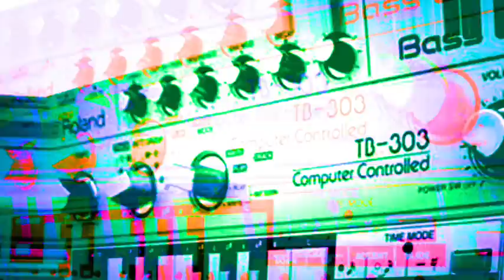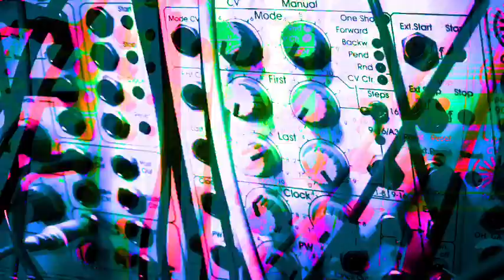Recourse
Recorded live at mohn studios by SubMission, January 2017